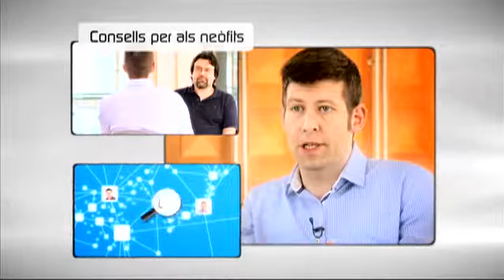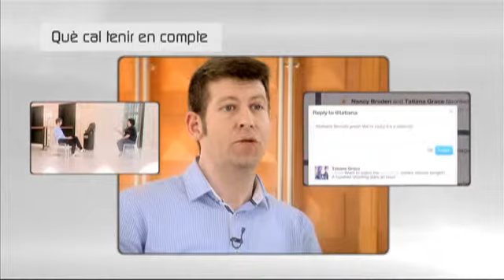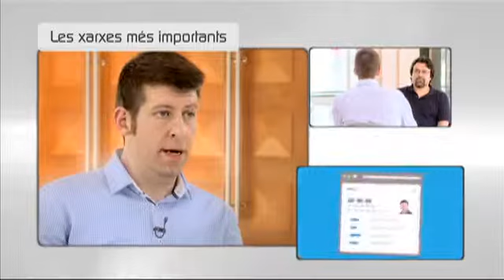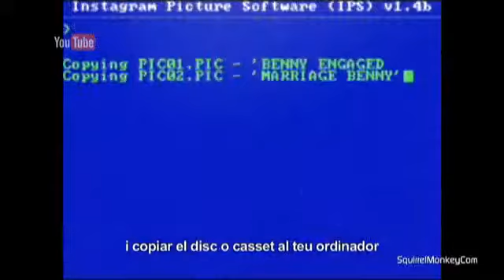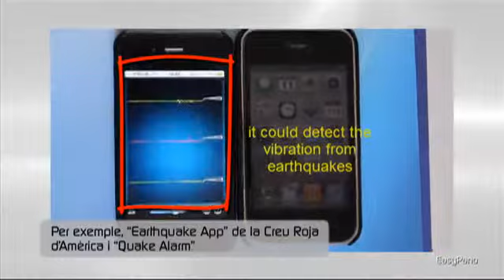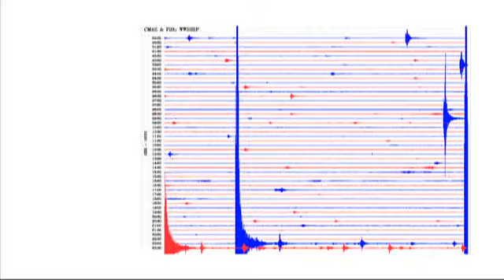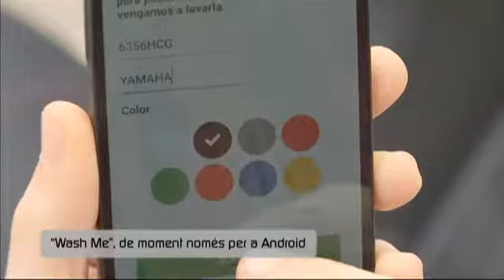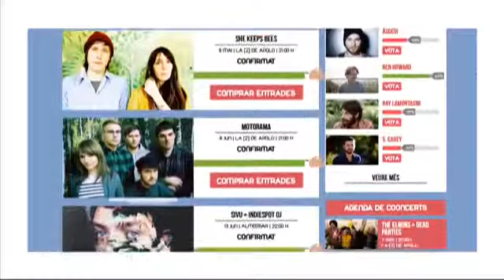Generació Digital - capítol 139 [Català]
Generación Digital - capítol 139 [Català]
Generació Digital

Aquesta setmana coneixem la tecnologia que es fa servir per mesurar terratrèmols, donem consells per buscar feina a les xarxes socials i el Sergi Mas ens explica per què li diuen Sergi "Mac".

"Generació Digital" torna una temporada més per acostar la tecnologia, l'oci i la cultura digitals als espectadors.

Presentat per Lluís Marquina, l'espai que combina divulgació i entreteniment posa en valor el vessant útil i social de la tecnologia i actua com a amplificador de la cultura digital. El programa també és aparador de les iniciatives d'emprenedors catalans del sector; un teixit empresarial d'èxit i en constant creixement.

L'equip del programa escaneja constantment la xarxa per seleccionar els vídeos més curiosos, sorprenents i virals d'internet. Una selecció d'imatges setmanal que complementa la resta de reportatges del programa.

​Amants del món digital o no, tothom pot formar part del "Generació Digital" i cada setmana, al 33, s'ofereix un manual d'ús per gaudir-ne i treure'n el màxim profit.